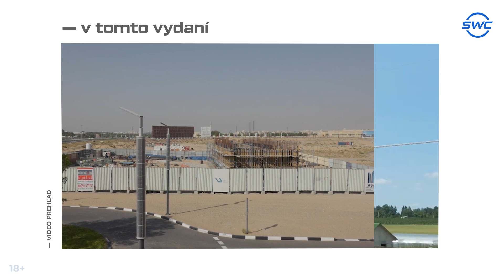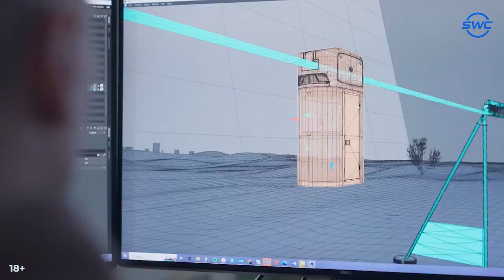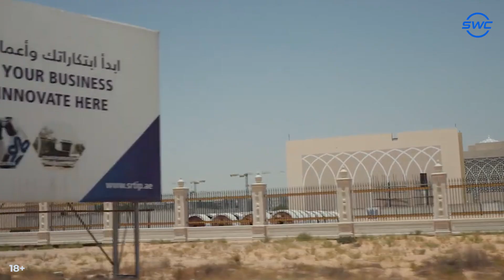SWC | Prehľad správ 315 | Sociálno-venture ekosystém Sky World Community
00:00 - Oznámenia
00:44 - ILDC Asia Group navštívila uSky Transport
01:07 - UST Inc. predstavila demonštračné video komplexu „Unilite“
01:47 - V Centre uSky sa začalo odlaďovanie riadiaceho systému uBusu „Carat“